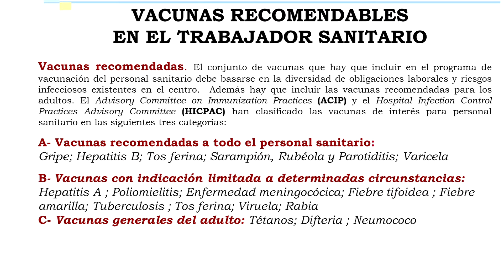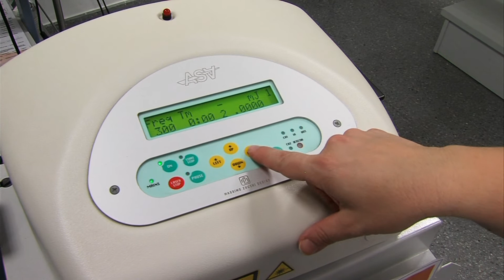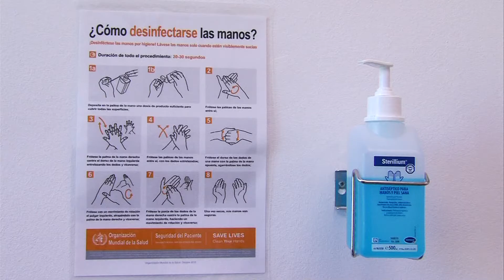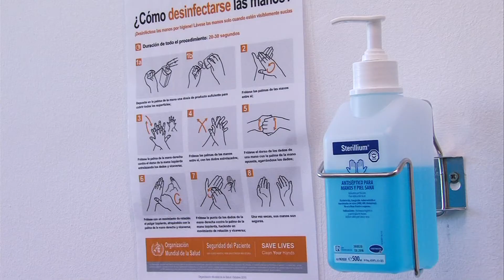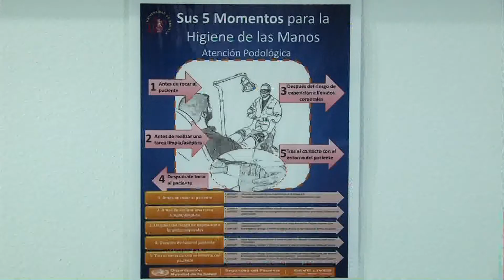Precauciones universales. ,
Se trata de 8 vídeos recopilatorios, de la Seria denominada "Prácticas de Podología Preventiva y Comunitaria"
Vídeo 8: Preacauciones universales.
El objetivo de estos vídeos es mostrar las diferentes técnicas, medios y protocolos empleados en la enseñanza de los contenidos prácticos de la asignatura.
Autores:  José Ramos (coord)
María Luisa González
Natalia Tovaruela
Gemma Melero
Ramón Mahillo
Manuel Coheña
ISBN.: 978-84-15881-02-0